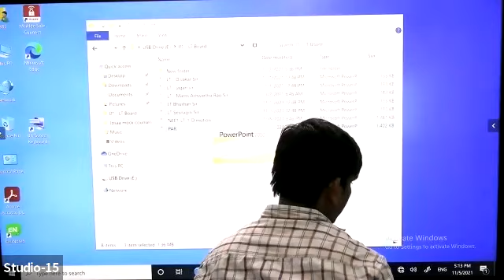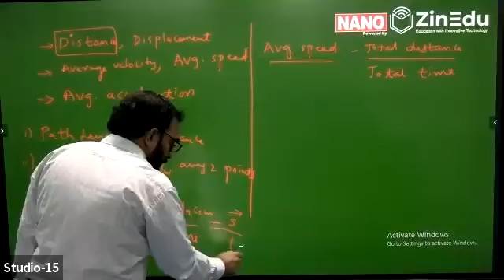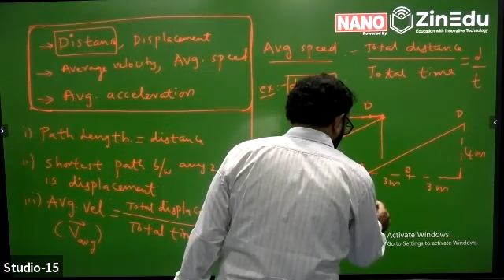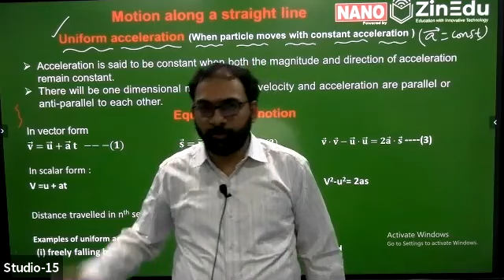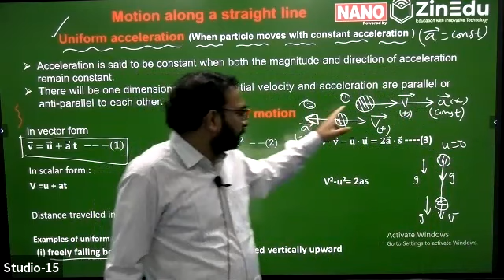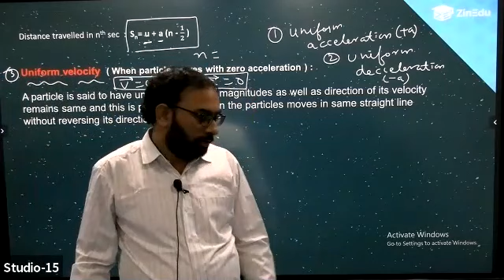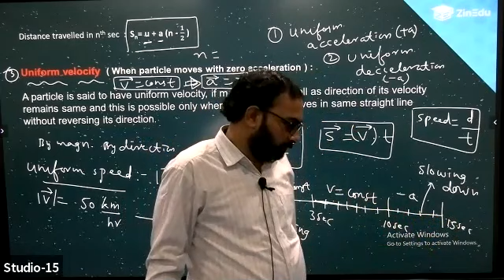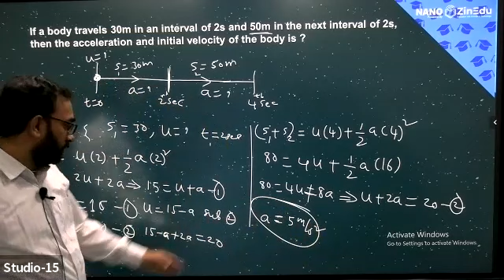NEET Physics || Motion in a Straight Line ( 1-D ) - Class I || NANO NEET Academy & Jr. College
NANO NEET Academy, Nallakunta & Madhapur, Hyderabad, Physics Senior Faculty  Arvind Sir makes NEET physics simple and easy to learn. For most NEET aspirants, Physics appears to be tough. NANO’s approach to NEET Physics coaching in Hyderabad removes the Physics phobia and makes NEET Physics learning very interesting. The same approach to NEET Physics coaching is evident in this video.
NANO Academy, powered by Zinedu, provides top class NEET coaching in Hyderabad at its centres in Nallakunta and Madhapur. Strong NEET conceptual orientation, rigorous NEET practice, extensive doubts clarification, comprehensive NEET course material, small batch size, personal attention are the hallmarks of NANO’s NEET coaching in Hyderabad.